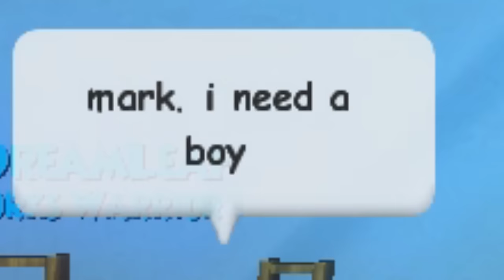Wizard101: Why This Game Is SUPER Realistic.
As always guys, show your support  for skits by slapping the like button. I love doing these, and I honestly feel that they get better every time. Keep showing support for more skits!